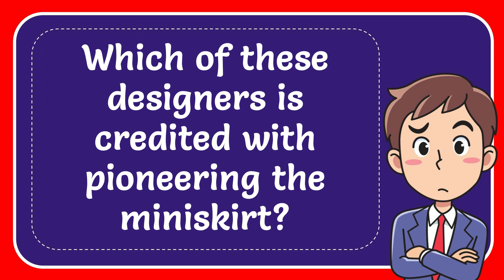Which of these designers is credited with pioneering the miniskirt?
Which of these designers is credited with pioneering the miniskirt? NEW VIDEO#